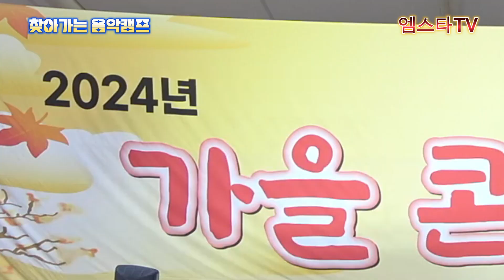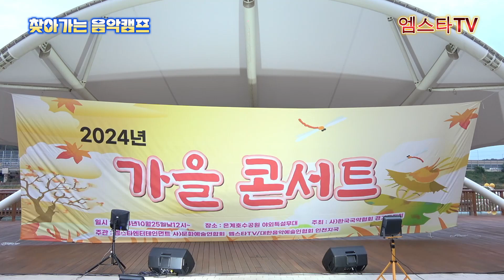가수 편미례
아름다운 은계지구 호수공원 야외 특설무대.
2024 가을콘서트가 시민들의 환호속에 성대하게 열렸다.
음악분수가 춤을 추고 오가는 시민들의 평화로운 모습.
주최 : 찾아가는 음악캠프
주관 : 엠스타 TV / 예술단장 유예진